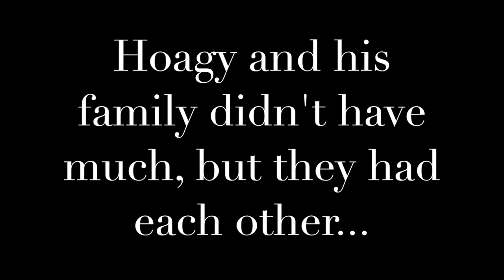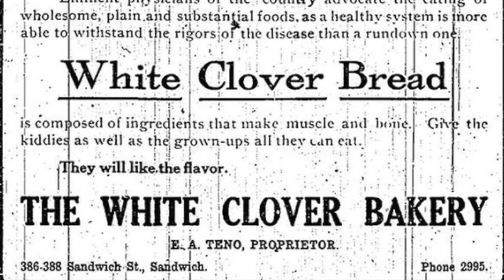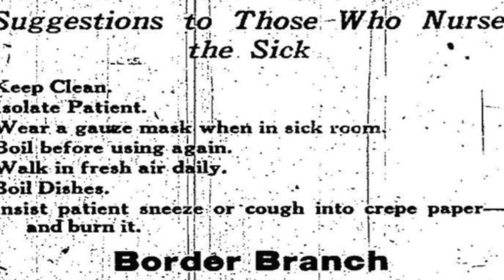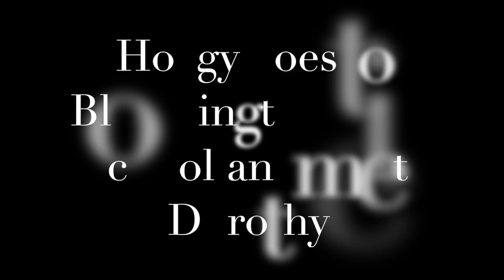"Washboard Blues: The Bloomington Youth of Hoagy Carmichael" 2021 Final Act 1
Hoagy Carmichael grew up in Bloomington Indiana. He lived through the pandemic of 1918, learned to play and compose music, and he went to Indiana University to study law. "Washboard Blues: The Bloomington Youth of Hoagy Carmichael" tells the story of this timer in this great American songwriter's life.
Piano performed by Kevin MacDowell. Piano recorded by Dave Weber at Airtime studios.
All music and words by Joe Donnelly, except "Washboard Blues" by Hoagy Carmichael, used by permission.